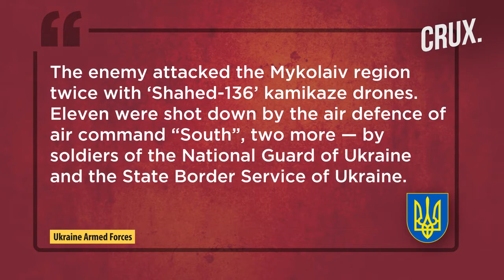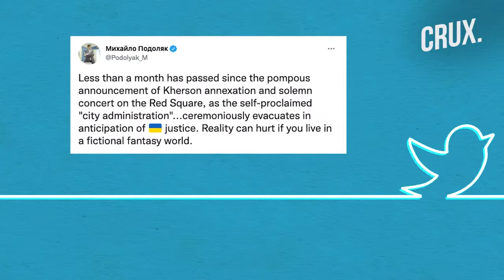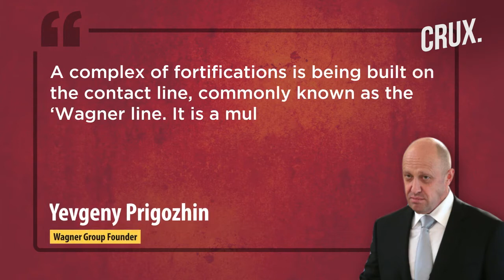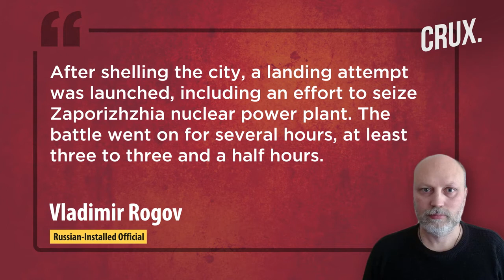Putin Declares Martial Law,|| THE STRATEGIC BALANCE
Explosions were heard across the Kyiv region after fresh Russian missile strikes hit the Ukrainian capital on October 19. Kyiv Mayor Vitalii Klitschko said Ukrainian air defences shot down a number of Russian missiles over the city. Ukraine claims it has shot down 223 Iranian drones in the last 36 days across the country. Israel has turned down Ukraine's appeal for air defence systems following Russian strikes with Iranian kamikaze drones. President Vladimir Putin has declared martial law in the four Ukrainian regions annexed by Russia. Pro-Russian forces have begun evacuation process in the city of Kherson amid escalating pressure from a Ukrainian counter-offensive. Wagner Group founder Yevgeny Prigozhin claims that his mercenary group is building a line of defence in the Luhansk region. The EU claims that it has sufficient evidence to sanction Iran for supply drones to Russia for the Ukraine war.
ARTICLE TO READ:
Rationalization of National Interest and Strategic Culture: Part#1